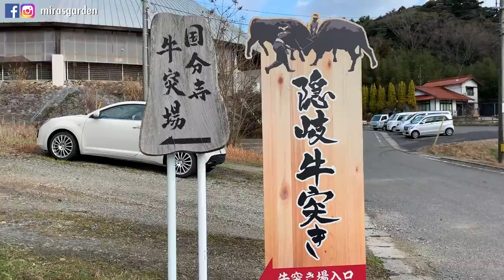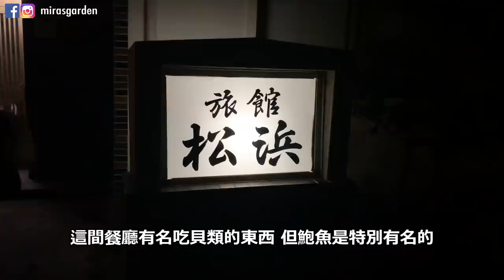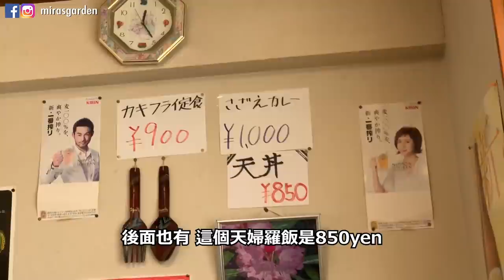[日本Vlog] 像手一樣大的超美味特大鮑魚!!好鮮味阿~~ 還有看到我人生中最美的夕陽！ in隱岐群 | Mira 咪拉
今次在日本隱岐群島嘗試了很多的第一次
當中吃的真的讓我很驚喜！！
我能吃到像手一樣大的鮑魚真的超感動～～～
那種彈牙的感覺～～～ 想起都流口水阿～～～

想知道我去過的是什麼地方？

🇰🇷《韓國懶人包》
🇰🇷《韓文教室》
💄《美妝BUY & BYE》
🍗《ASMR》
🍿《便利店開箱》
📖 [韓國大學Tour]
🎁 [淘寶開箱]
🇰🇷 [全韓文Vlog]
🇰🇷[韓國日常]